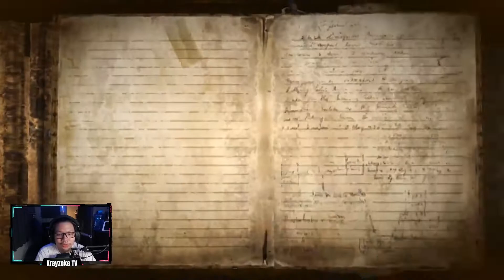Vigrid, City of Deja Vu | Bayonetta Gameplay #3